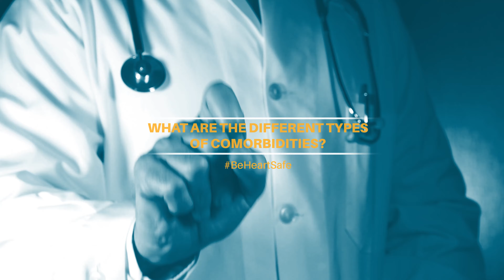What are the different types of comorbidities? | Apollo Hospitals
What are the different types of comorbidities?
Watch the insights by Dr Rahul Gupta, Cardiologist, Apollo Hospitals on "Managing comorbidities in Heart Disease"